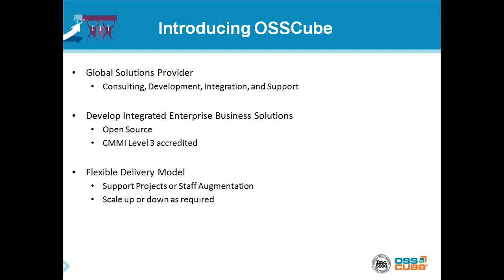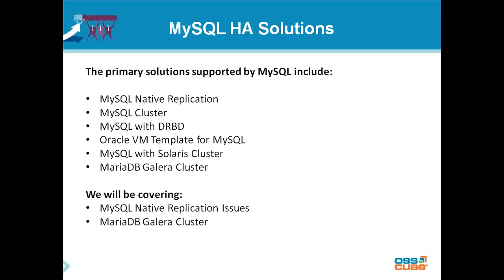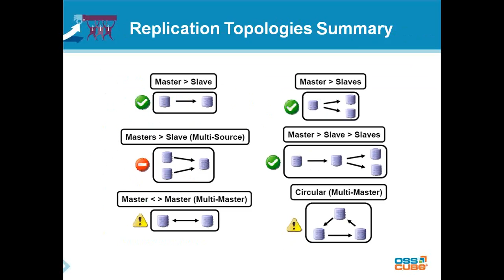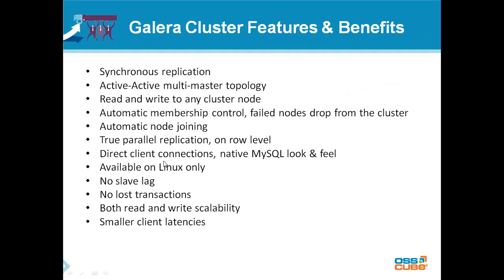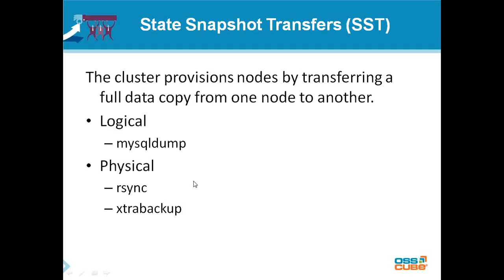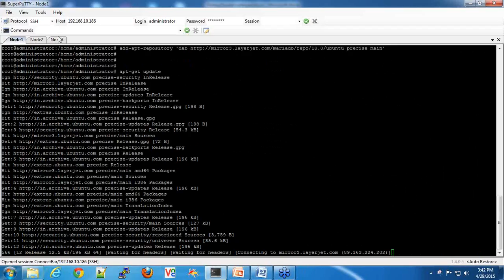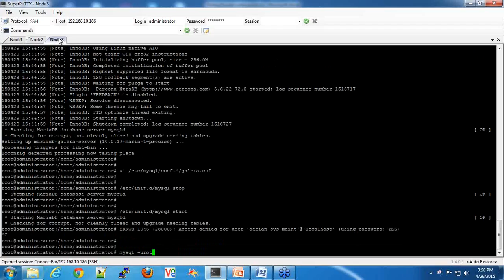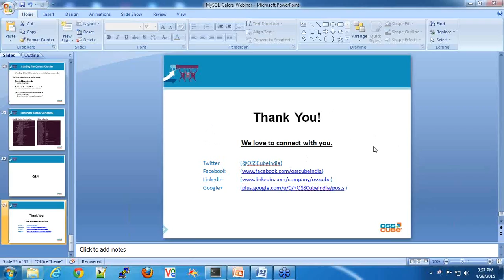MariaDB Galera Cluster for High Availability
Want to understand how to set high availability solutions for MySQL using MariaDB Galera Cluster? Join this webinar, and learn from experts. During this webinar, you will also get guidance on how to implement MariaDB Galera Cluster.